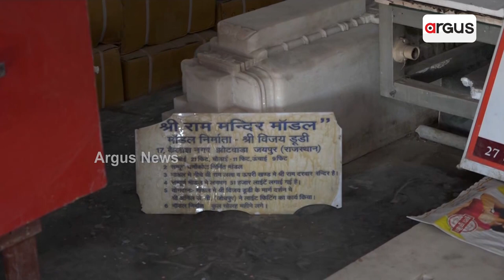Devotees Seek Darshan At Model Temple Of Lord Ram In Ayodhya